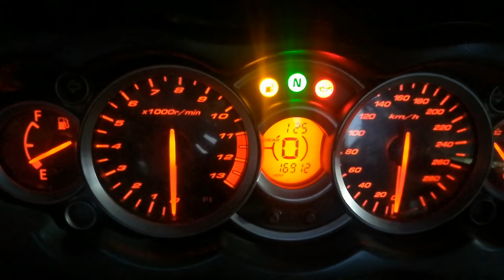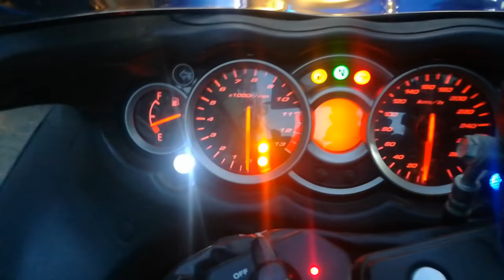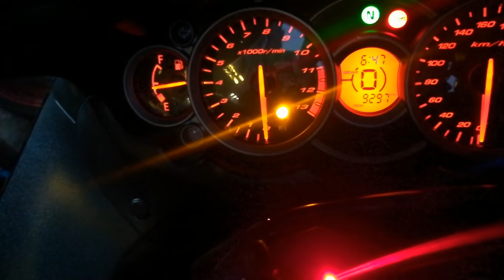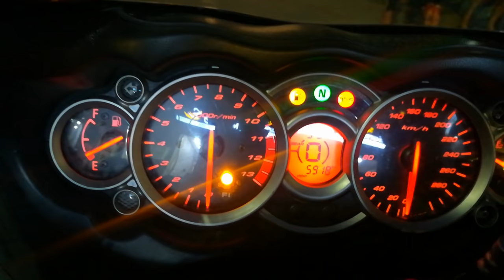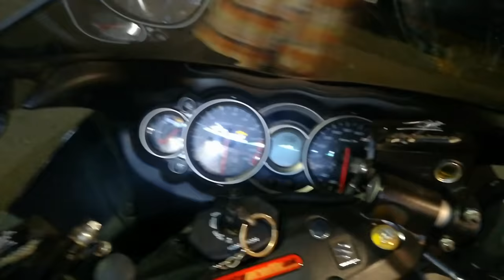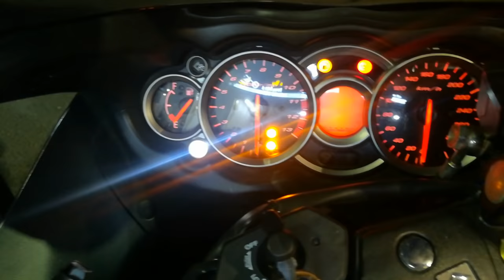Suzuki Hayabusa Gsx 1300r || 6 Hayabusa in a Single Video || Saraswati Motors || Full Review 😨😨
So guys in this video we have reviewed Suzuki Hayabusa Gsx 1300rr.

6 Hayabusa in a single video

Shop name
Saraswati motors

Address :
8/22, W.E.A
Karol Bagh

You can also go through Saraswati Motor's stock at BAJAT App, available on both Android & iOS.

Mystery boy

Bye.